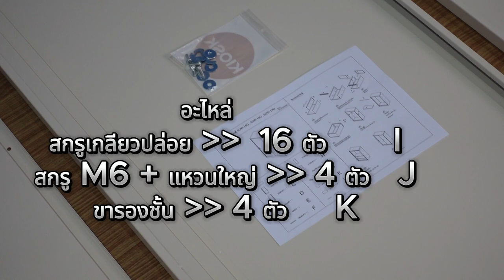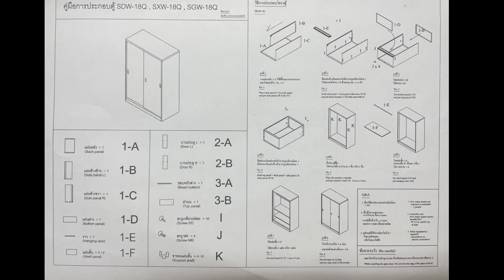วิธีการประกอบ ตู้ SXW-18/BAQ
Product Detail (ตู้เสื้อผ้าบานเลื่อน รุ่น IXY MIND ลาย Monsterla)
ตู้เสื้อผ้าบานเลื่อน 1 ราวแขวน 1 แผ่านชั้น รับน้ำนนัก 50 KG (ปรับระดับชั้นไม่ได้)

รหัสสินค้า : SXW-18/BAQ
ขนาด : กว้าง  91.4 cm.  *  สูง  182.9 cm.  *  ลึก  56 cm.

สอบถามข้อมูลเพิ่มเติมได้ทาง

Line@ : @kioskthailand

หรือสนใจเฟอร์นิเจอร์อื่นๆ ของทาง Kiosk สามารถเข้าชมเว็บไซต์ได้ที่